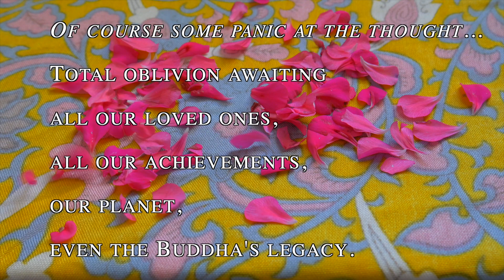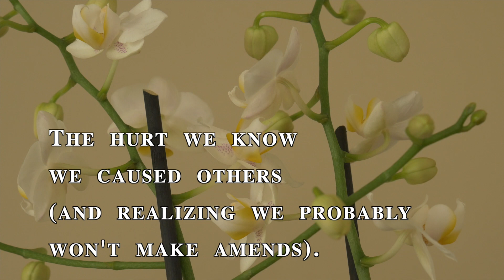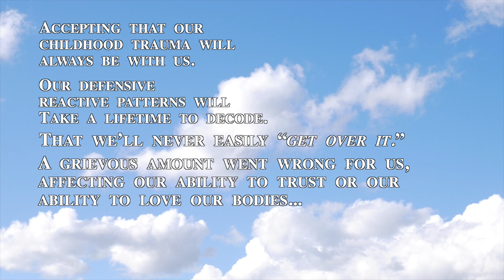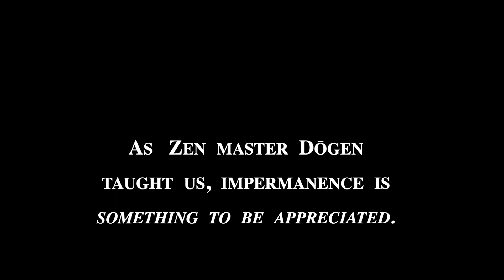Impermanence as a Consolation for Painful Memories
The real pain is the way our minds exaggerate bad memories as permanently haunting us. But anxieties, regrets, embarrassments, resentments and scandals seem less powerful against impermanence. It’s not about nihilism. More like an amusing detachment from the bad things (and the good things). We should still work to improve our lives and the lives of others but we can also keep in mind that all things are as temporary as we are, especially when improvement takes on a restless and labored pace.